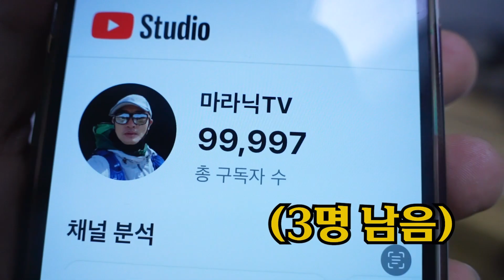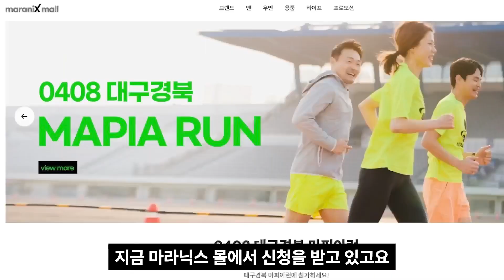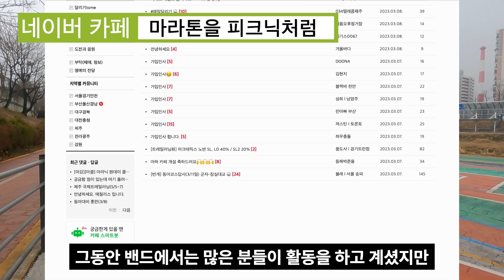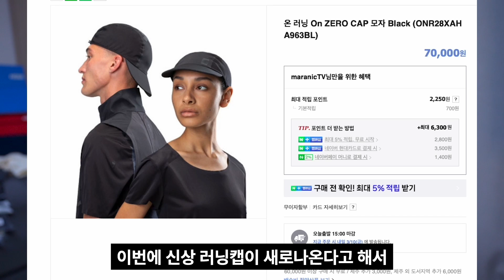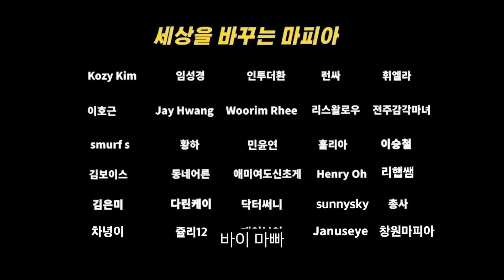10만 달림이 구독자 여러분 감사합니다. 감사 선물 박터지게 준비했습니다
너무 너무 감사합니다 여러분!!
여러분의 응원덕분에 이 척박한 달리기 문화속에서 10만 구독자를 이뤄냈습니다.
이 감사함 잊지 않고 100만 명이 더 달리게 되는 그 날까지 겸손히 달리겠습니다.

1. 한달 동안 달린 거리에 1km 당 * 100원을 합니다. (월 100키로 = 1만원)
2. 해당금액을 아래 통장으로 이체 해 주세요
3. 아래 메일로 입금자 정보를 보내주세요 (연말에 기부금 영수증 증빙해 드려요)
4. 잘 모아두었다가 연말 또는 연중에 좀 더 의미있는 곳에 사용하겠습니다
5. 기부금 명단과 금액은 매월 5일-7일 사이에 유튜브 영상속 또는 유튜브 커뮤니티에 공개하고 있습니다.

좀 더 좋은 세상을 꿈꾸는 마라닉TV와 함께하는 방법!! (멤버십 후원)

개인적으로 후원 하기 (국민은행 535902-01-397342 예금주: 이재진)

[마라닉tv 촬영장비]

*최저가가 아닌 경우도 있을 수 있으니 잘 비교해 보세요.
*링크를 통한 수수료를 제공 받지 않습니다.